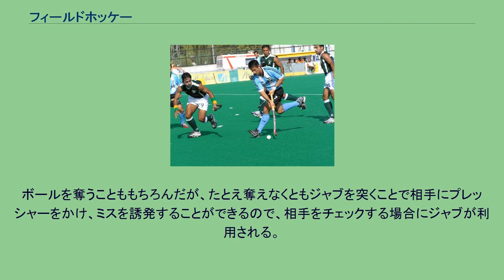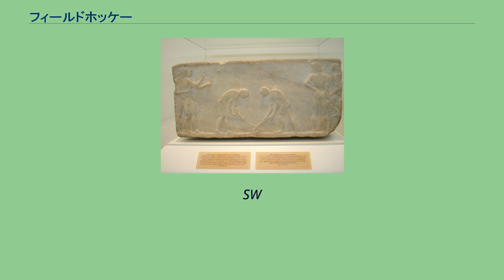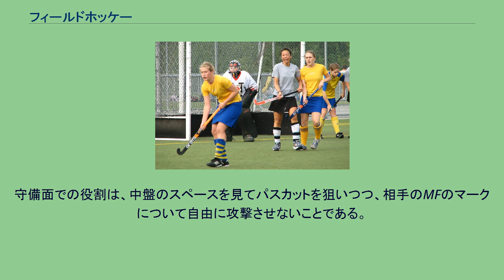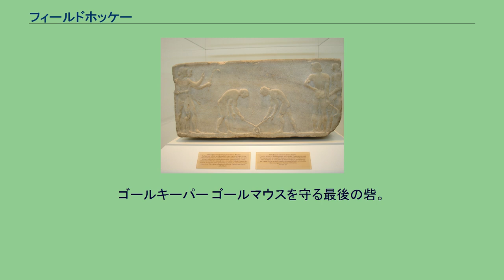フィールドホッケー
女子ホッケーの試合風景 フィールドホッケーは、スティックと硬球を使い2チームが相手ゴールに向けて互いにそのボールを打ち込もうと競い合うスポーツ。
また、小中学生を中心に6人制ホッケーも広まっている。
先端の曲がったスティックと硬球を使い、芝の上で11人ずつの2チームが相手のゴールに向けて互いにそのボールを打ち込もうと競い合うゲーム。
男子競技と女子競技が行われており、男子は1908年ロンドンオリンピックから、女子は1980年モスクワオリンピックからオリンピックの正式競技となった。
ホッケー男子日本代表は1932年ロサンゼルスオリンピックで銀メダル。
戦後では1960年ローマオリンピックに初めて出場した。
2004年アテネオリンピックで、ホッケー女子日本代表がオリンピックに初出場した。
古代エジプトの壁画に描かれたホッケー ホッケーの起源は、古代エジプト（紀元前2000年）にあると言われている。
ナイル川流域で発見された壁画に、ホッケーをする人々の絵が描かれている。
近代ホッケーの起源は、他の多くのスポーツと同様にイギリスにある。
19世紀ごろ、オフシーズンのクリケット選手たちが、試合のできない冬に始めたのが起源と言われている。
イギリスにて「ホッケー協会」が組織され、ルール制定されたのが1887年である。
そして、1908年にオリンピック競技に認定された。
日本への伝来は、1906年にアイルランドの牧師であるT･グレーが慶應義塾大学に伝えたことによる。
1937年に日本ホッケー協会が組織され、同年より全日本ホッケー選手権大会が始まった。
2000年シドニーオリンピックのホッケー競技にて ホッケー場について ドリブル 自分でボールを保持したまま前に進む技術。
相手をドリブルで抜き去れば数的有利を作れ、一気に味方のチャンスになる。
しかしスティックの片面でしかボールを扱えないので、正確なドリブルをするには高度な技術が要求される。
ホッケーはサッカーなどに比べてファールが多いスポーツである。
その特徴を生かして、ドリブルの際も相手を抜きにかかるのではなく、意図的にファールを取りに行くことも多い（ボールを相手の足に当ててキックの反則を取るなど）。
相手のファールをもらうのは相手を抜き去ることよりも簡単に出来るので、相手をドリブルで抜くのが厳しいと思ったら堅実にファールをとって味方ボールをキープするようなプレーも求められる。
ボールをスティックに付けたまま体の右側で保持し、前に進むドリブル。
最も基本的でスピードを出しやすい。
複雑なボールコントロールを伴わないのでミスが少なく、手元に集中しなくてもよいので周りを見ながらドリブルできる。
ボールを体の左右交互に動かしながら進むドリブル。
フェイントをかけたり、相手ディフェンスをかわすときに使う。
フォアドリブルに比べスピードは出にくい。
習得するにはある程度技術が必要。
体の左側から右側にボールを大きく動かし、相手の右側（自分から見て）を抜き去ることを右抜きという。
左抜きはその反対。
ボールをできるだけ正確に、幅広く、速く動かすのがコツ。
相手をかわしたらすぐに前に出るスピードも重要。
抜く前に、視線やスティックの動きでフェイントをかけると成功しやすい。
相手がタックルやブロック（地面にスティックを下ろしてボールを奪うディフェンス）をしかけてきたときに、ボールを浮かして相手のスティックの上をかわし、相手を抜き去る技術。
相手の足に向けてピックアップし、キックの反則を狙うこともできる。
スティックを地面とボールの間に差し込むようにしてボールを浮かす。
浮かしすぎるとデンジャラスプレーの反則を取られる。
ピックアップと同じような目的で用いるが、チョップの場合はスティックでボールを斜め上から叩きつけ、その反作用を利用して浮かす。
人工芝で有効な技術。
ドリブル中に体を反転させ、ドリブル進行方向から後ろに切り返す技術。
そのまま前にドリブルで進むのは難しいと判断したときに使う。
ターンしたあとは後ろに向き直ってバックパスや横パスを出すことが多い。
自分のスティックで、ボールを奪いに来る相手のスティックをブロックすること。
ボールがとまった状態でガードをするとボールを保持している側がオブストラクションの反則を取られるが、ボールを前に動かしながらのガードは黙認されている（オブストラクションを厳格に解釈するとドリブル側の反則になると思われるが）。
ドリブルでボール...